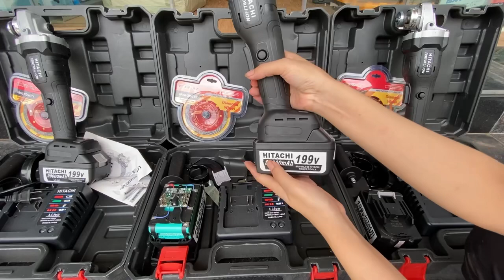✅ Máy Mài Pin Hitachi Pin Dòng Xả Cao , Cắt Không Ngắt Mạch | cu bờm tv 0982.826.628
Cảm ơn khách hàng luôn tin tưởng và ủng hộ shop
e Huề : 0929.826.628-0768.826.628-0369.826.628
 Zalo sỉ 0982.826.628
🏠 Lý Nhân - Hà Nam

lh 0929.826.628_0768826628